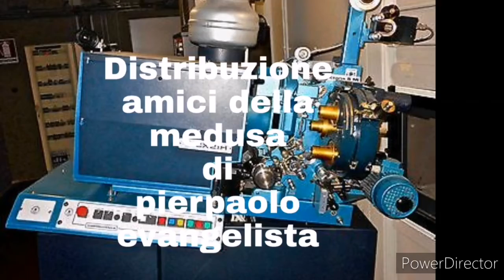nessun nome nei titoli di coda fa parte seconda lezione di cinema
recensione e comprensione dei vari ruoli alcuni me li sono dimenticato di dirli i falegnami  e via